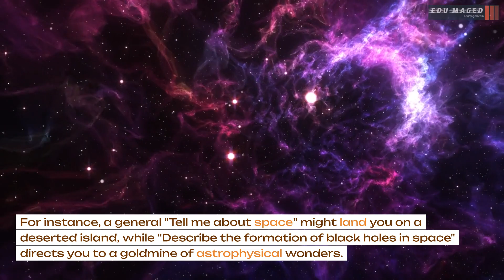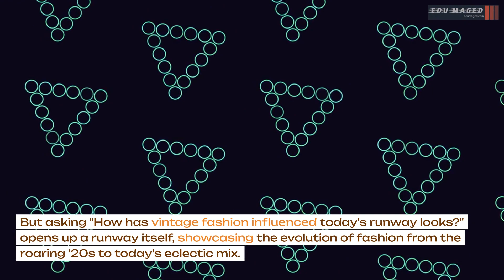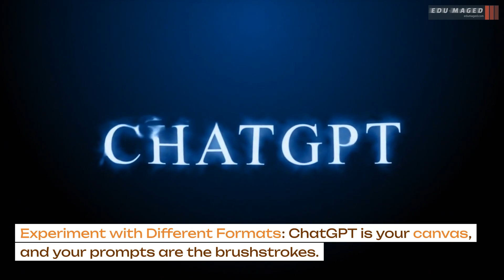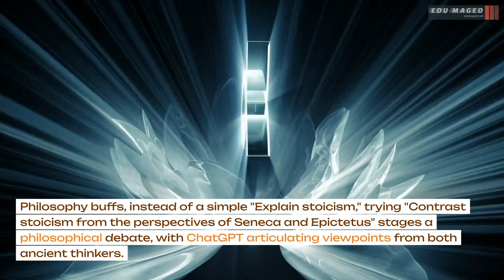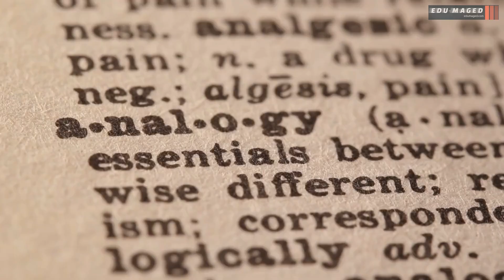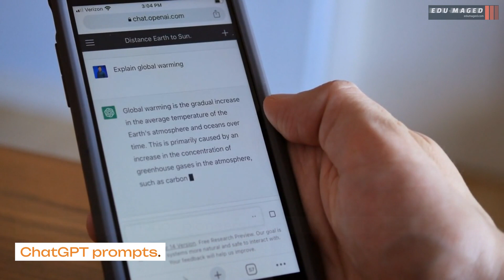ChatGPT Prompts: Learn the Art of Crafting with Real-World Examples!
Unlock the secrets of ChatGPT with our comprehensive guide on crafting effective prompts! Dive deep into the world of AI as we decode the nuances of specificity, context, tone, and more. Whether you're a tech enthusiast, digital pioneer, or just curious about the future of artificial intelligence, this video is your ultimate roadmap. Discover real-world examples, expert tips, and the art of iterative prompting. 🚀🤖